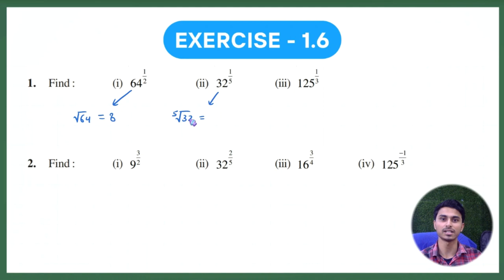Number Systems | Exercise 1.6 | Chapter 1 | Class 9 Maths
Hello Students !!
This video contains the solutions of the Exercise 1.6 of the first chapter of class 9 Mathematics having questions based on laws of exponents and powers.
Regards,
Jatin Goswami
Elevate your mind, apex your learning !